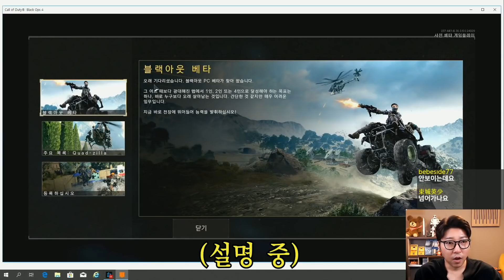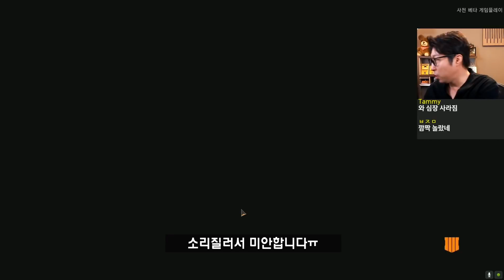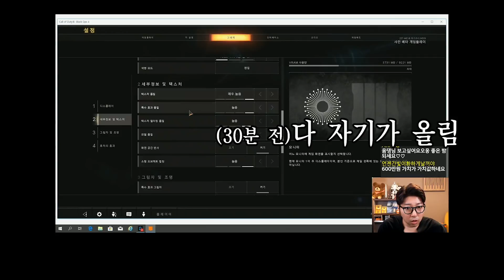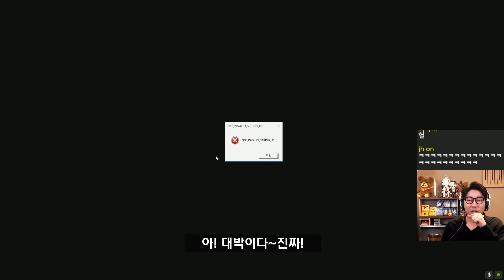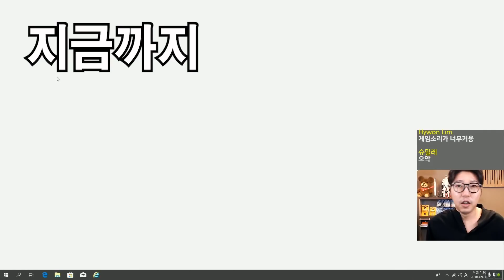대도서관] 엉클대도 편집자가 지원할 때 제출한 영상! 콜옵 블랙옵스 4 (Call Of Duty Black Ops 4)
*181016 대도서관] 엉클대도 편집자가 지원할 때 제출한 영상! 콜옵 블랙옵스 4 (Call Of Duty Black Ops 4)